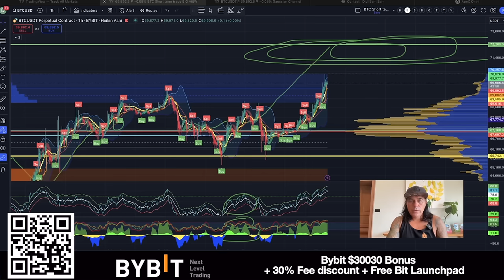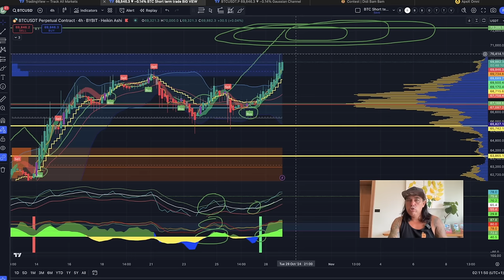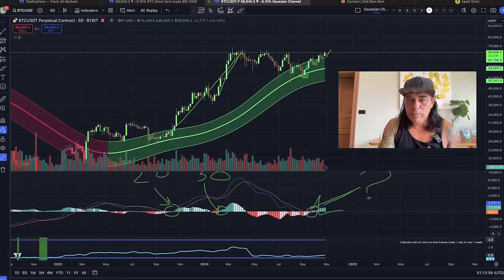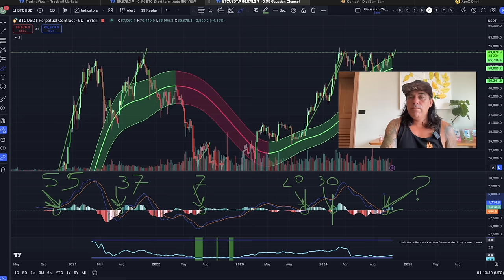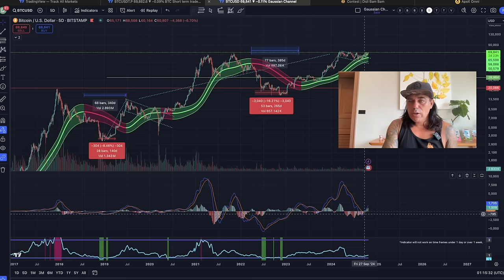BITCOIN HIT 70K BUT WHAT IS NEXT??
⏰ Time Stamps ⏰
0:00 Intro
00:46NEWS
03:59 BITCOIN CHARTS
15:44 QUOTE

👉 COOL STUFF!!

👉 TRAVEL

👉 EDUCATION

🔥🔥COOL STUFF 🔥🔥